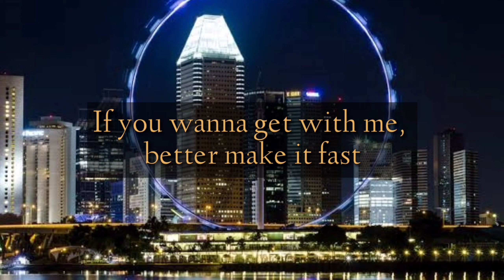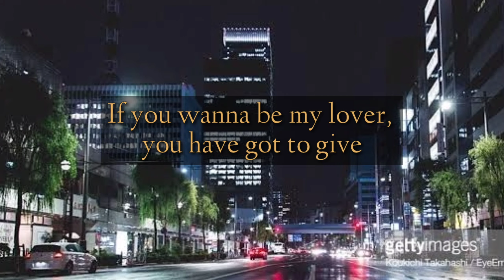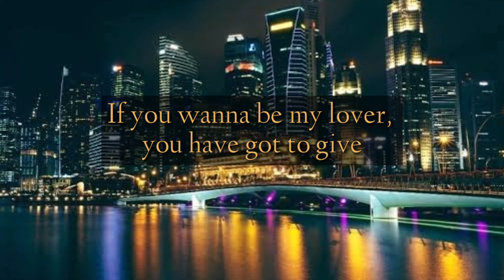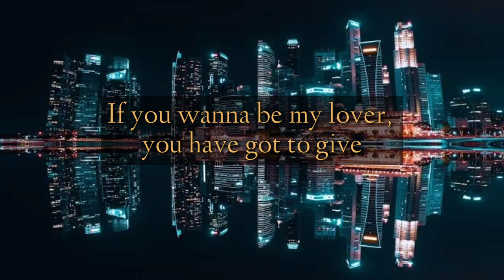WANNABE | SPICE GIRLS ( SARAH BAUER COVER )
WANNA BE
Cover By: @sarahbauer9296
Original Song by: @Spice Girls

I'll tell you what I want, what I really  want
So tell me what you want, what you really want

If you wanna be my lover, you gotta get with my friends

Oh, what do you think about that
Now you know how I feel

You got G like MC who likes it on a

I wanna really, really, really
Want a  zigazig ah